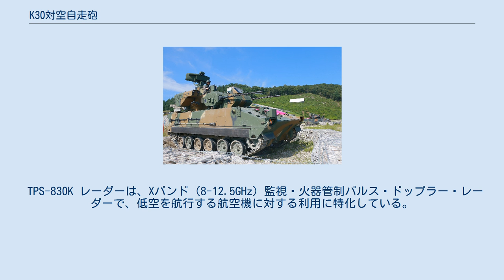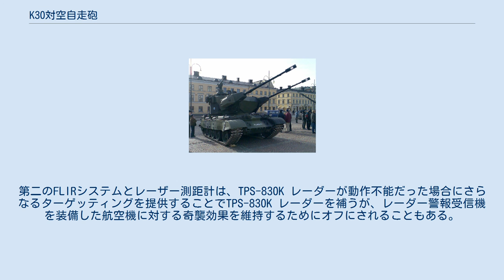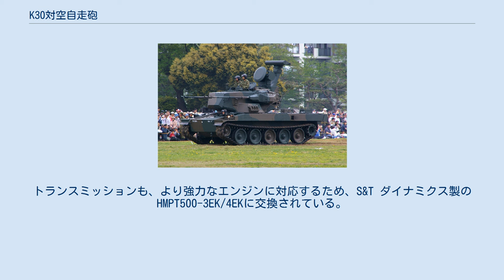K30対空自走砲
K30は、韓国で開発された自走式対空砲。
通称は飛虎（ピホ、朝: 비호）。
陸軍の運用要求に沿って開発され、朝鮮半島の地勢と運用に適合した高機動の短距離防空システムである。
 電子・光学式照準の30mm砲システムと監視レーダーシステムがK200装甲兵員輸送車のシャーシに搭載されている。
K200の派生型で、20mm バルカン砲を搭載した自走式対空砲K263天弓の後継機である。
主要製造メーカーは斗山DST。
 K30飛虎は、2基の30mm機関砲、TPS-830K監視・火器管制レーダー、電子光学MASINT標的システム（EOTS）、パノラマ潜望鏡、FLIR、光波測距儀（LRF）、暗視装置、TVカメラ、デジタル火器管制システムなどから構成される。
EOTS、FLIR、LRFの標的システムの組み合わせによって、標的範囲が7kmとなっている。
TPS-830K レーダーは、2m²-RCSの標的を17kmの範囲から検出追跡できる。
機関砲は600rpmの周期連射速度であり、有効射程は3,000mとされる。
 TPS-830K レーダーは、Xバンド（8-12.5GHz）監視・火器管制パルス・ドップラー・レーダーで、低空を航行する航空機に対する利用に特化している。
特徴としては、リアルタイムの早期警戒、複数の標的を検出可能、サブシステムとしての一体型Lバンド（1-2GHz）敵味方識別装置、パルス圧縮、周波数アジリティー機能、対チャフ対策としての移動標的表示への適応などがある。
これは、電子光学標的システムの目的に指向するために弾道計算データをデジタル火器管制系に提供し、30mm機関砲を目標に正確に向ける。
レーダーは、他の短距離航空防衛システムのため独立した監視装置として利用するために牽引式発電ユニット付きの5t 6輪トラックなど別の車両にも導入できる。
第二のFLIRシステムとレーザー測距計は、TPS-830K レーダーが動作不能だった場合にさらなるターゲッティングを提供することでTPS-830K レーダーを補うが、レーダー警報受信機を装備した航空機に対する奇襲効果を維持するためにオフにされることもある。
 K30は、K200装甲兵員輸送車のシャーシを採用しているが、いくらかの違いもある。
K30は、新しくD2840L エンジンを採用しており、エンジン出力が向上して350馬力から520馬力になっている。
エンジン出力の向上は、K30の重量がK200の2倍以上になったために必要とされた。
トランスミッションも、より強力なエンジンに対応するため、S&T ダイナミクス製のHMPT500-3EK/4EKに交換されている。
改修はされているが、防護と水陸両用の能力は保たれている。